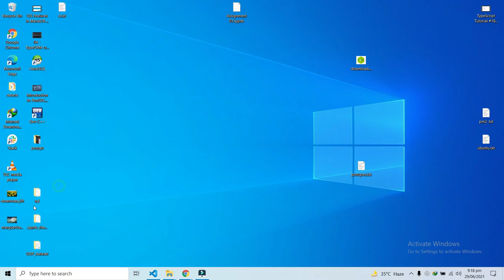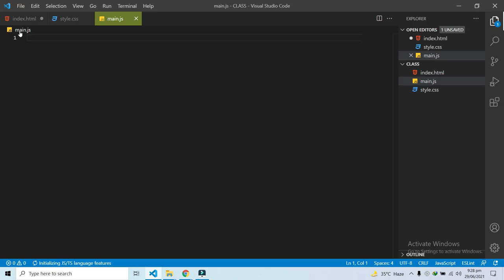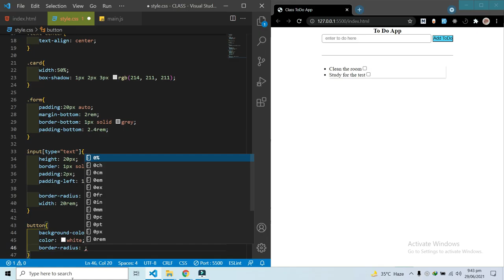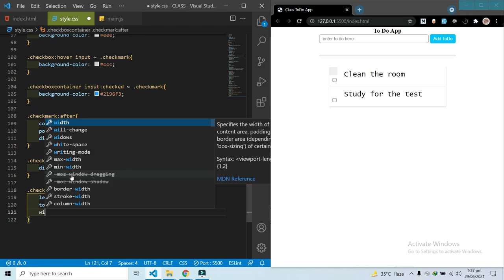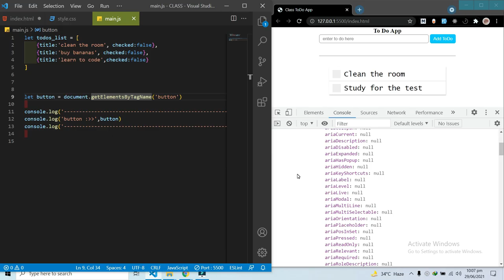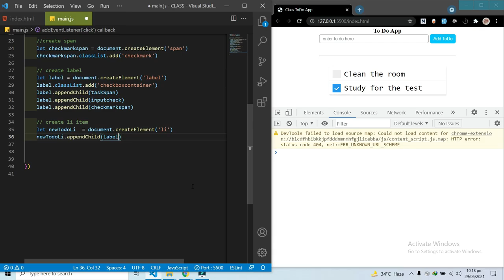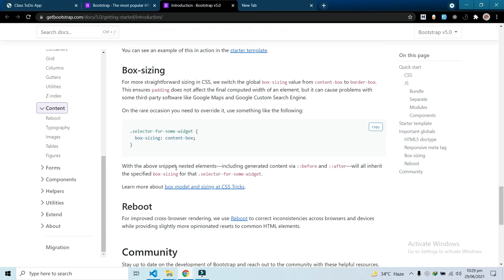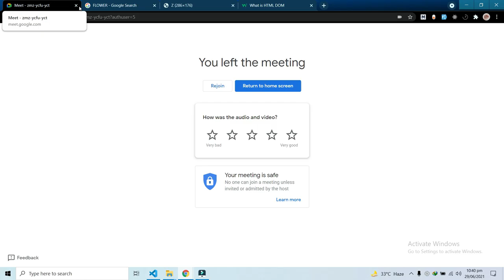Beginners intro to Web Development in Urdu | Session 3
Todo app (html, css and javascript)
Bootstrap introduction
jQuery introduction